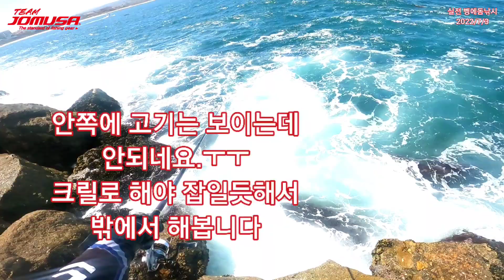잔잔한 방파제 뒤쪽에서 이런녀석이 사네요.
갯바위는 너무 잔챙이만 나와서 방파제낚시 다녀왔습니다.
방파제 밖은 너울에 높아서 뒤쪽에서 먼저 해보는데
운좋게 빵좋은 4짜 벵에돔 한수 잡을수 있었습니다.
밖은 너울에 속조류가 너무 좋아서 큰 잡어들
손맛 진하게 보고 왔습니다.
봐주셔서 감사 합니다

포인트및 동출 실전벵에돔낚시공부
'실전 미국벵에돔낚시